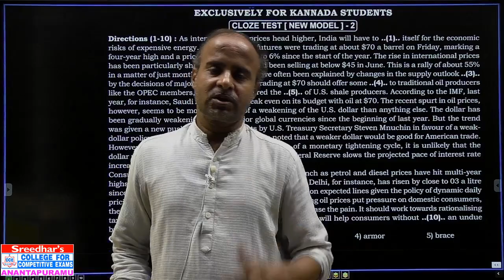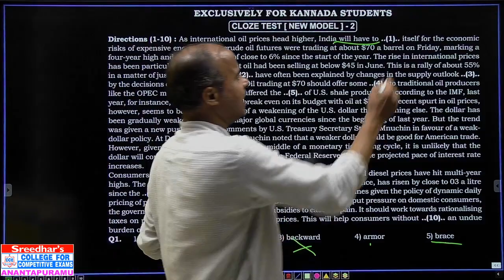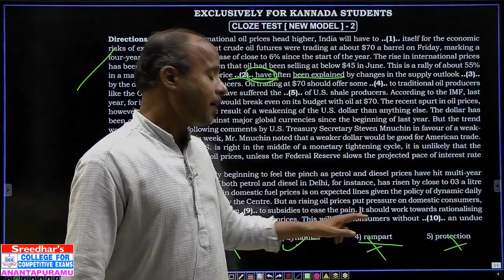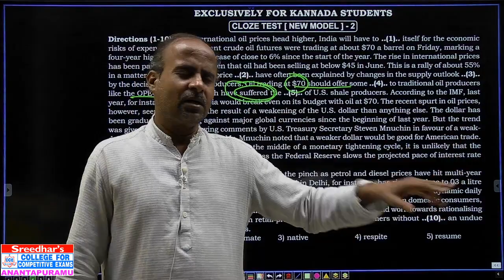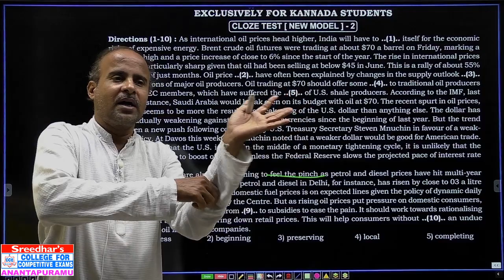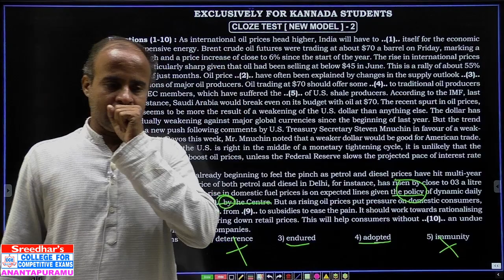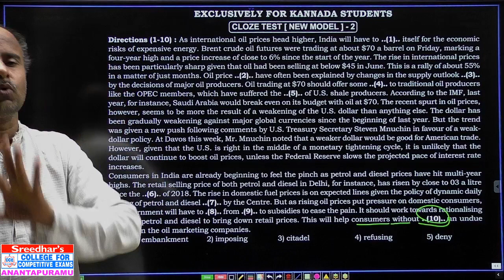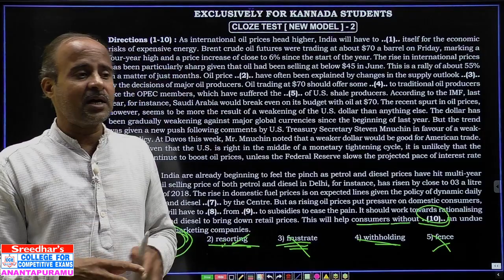Cloze Test -2 (NEW MODEL)in Kannada(IBPS RRB & IBPS PO)| Sreedhar's CCE ANANTAPURAMU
CLOZE TEST(NEW MODEL)
| BANK | SSC | RRB & ALL COMPETITIVE EXAMS